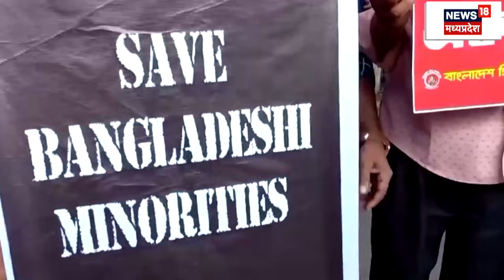Bangladesh Hindu Protest News : बांग्लादेश में विरोध प्रदर्शन के बीच हिंदुओं की 8 मांगे चौंका देगी !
बांग्लादेश में अंतरिम सरकार के शासन में काफी कुछ बदलने वाला है. दरअसल, तख्तापलट और शेख हसीना के देश छोड़ने के बाद प्रदर्शनकारियों ने बड़े पैमाने पर पुलिस को निशाना बनाया. इसके बाद बांग्लादेश की पुलिस अपनी ड्यूटी से भाग गई. इतना ही नहीं पुलिसकर्मियों का एक गुट हड़ताल पर चला गया. फिर 11 अगस्त को अंतरिम सरकार एक्शन में नजर आई. गृह मंत्रालय के एडवाइजर सखावत हुसैन ने पुलिस के शीर्ष अधिकारियों के साथ बैठक की. इसके बाद हड़ताल खत्म हो गई लेकिन पुलिसकर्मियों ने सरकार के सामने कुछ डिमांड रखीं. जिस पर गृह सलाहकार को कुछ समझ में नहीं आ रहा है.